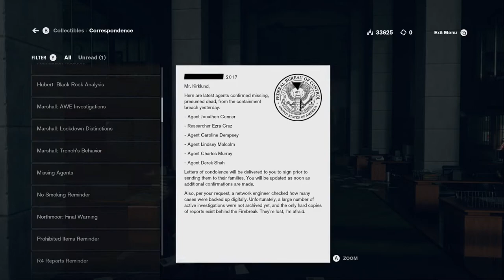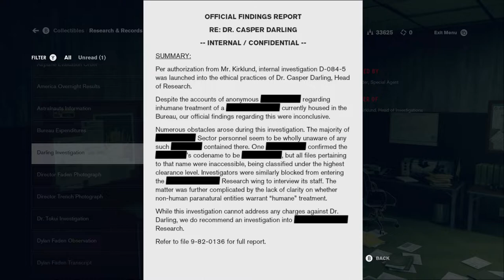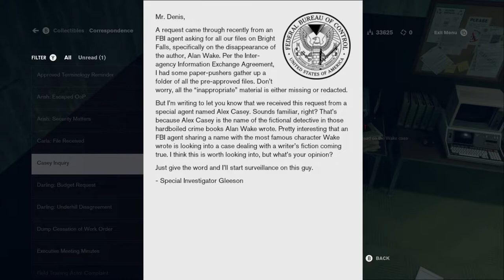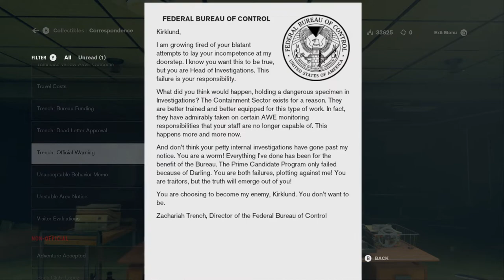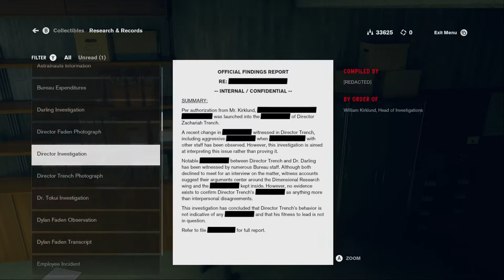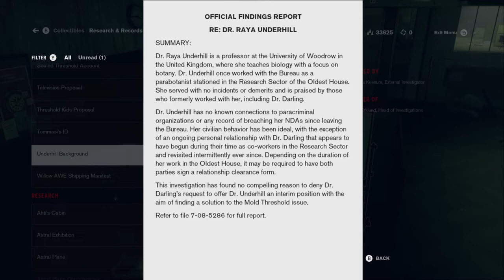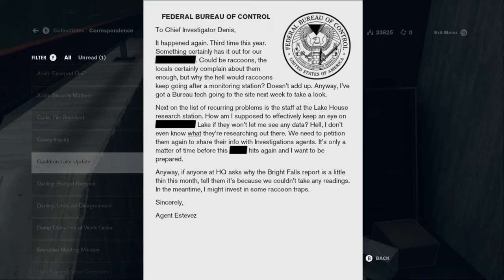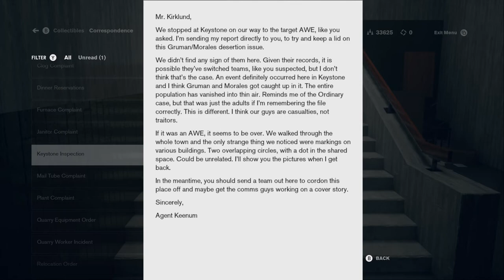Let's Play Control: A.W.E. 001 - The Sound of Distant Typing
With the Ahti VHS tape safely sealed away in a nice thick box, Jesse returns to the Bureau, where we finally begin looking into this distress call from Alan Wake, and the lore-filled lobby of the Investigations Sector.

A.W.E. is a DLC chapter for Control.